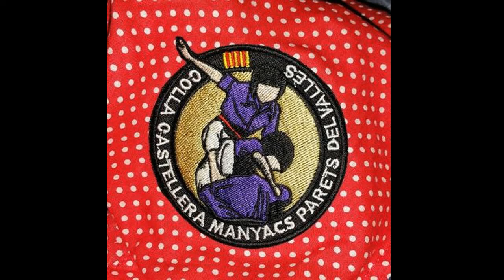MANYACS - Entrevista a Alejandro Carretero